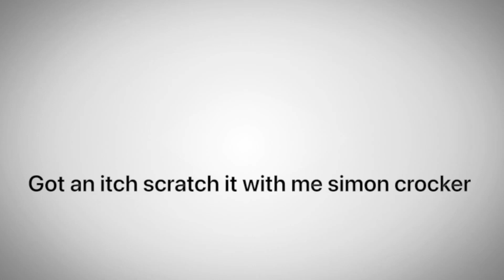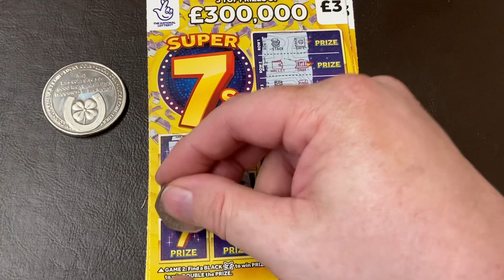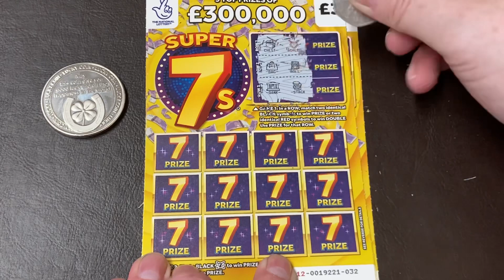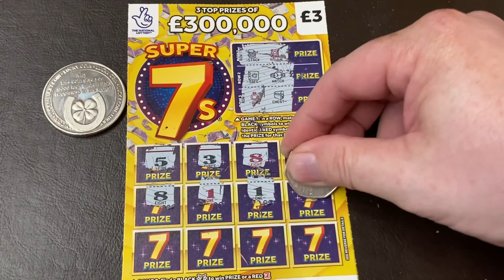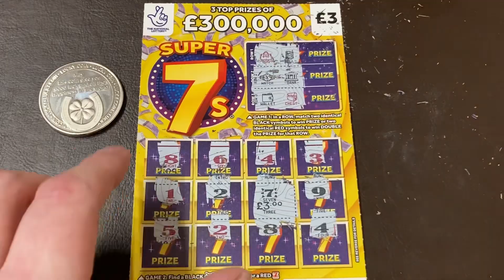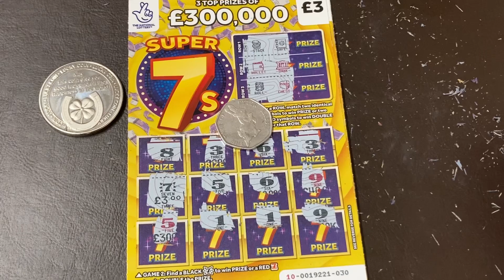The new SUPER 7️⃣ scratch cards £15 in play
We’re playing the NEW SUPER 7️⃣ but were they super enough

Please please hit the notifications bell 🔔